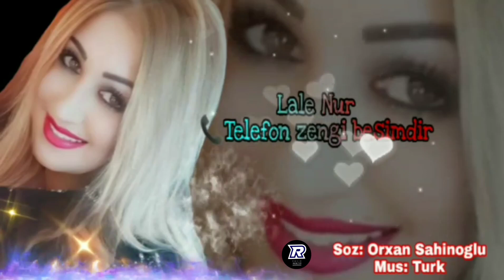Lale Nur.. Telefon Zengi Besimdir .. 2022 (Çox Super Sevgi Mahnısi)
🎵Yayimlanan Mahnilar Real Music kanalina mexsusdur
Lale Nur Telefon Zengi Besimdir
Soz/Orxan Sahinoglu
╚►Bütün Hüqüqlar Qorunur!
╚►Müəlliflik Hüququ İlə Bağlı Anlaşılmazlıq Olarsa Aşağıda Yerləşən Əlaqə Vasitələrimizlə, Bizimlə Əlaqə Saxlayın!
╚► Kanala Yazılan şərhlərə və xəbərlərə görə
 Real Music Production Kanali Məsuliyyət Daşımır!
╚►Təklif və Sikayətləriniz üçün bizimlə əlaqə saxlaya bilərsiniz
╚► 🎥Videolarla bağlı əlaqə
╚►Sosyal webekelerdende izleye bilersiz:
╚► İnistagram : real_music_production